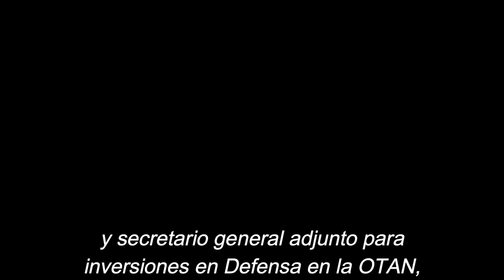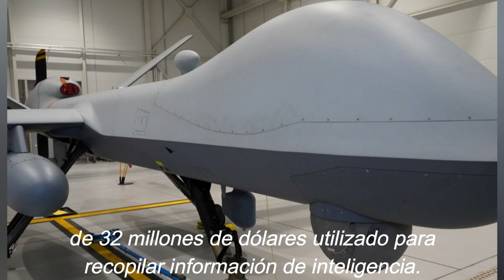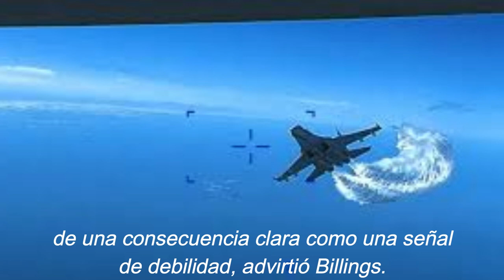ALERTA URGENTE NOTICIAS DE ESTADOS UNIDOS DE AMÉRICA 17 MARZO 2023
ALERTA NOTICIAS DE ESTADOS UNIDOS DE AMÉRICA 17 MARZO 2023